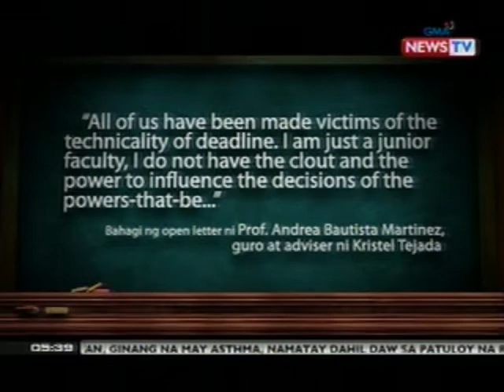QRT: 'No late payment policy', ipinahinto na ng pamunuan ng UP